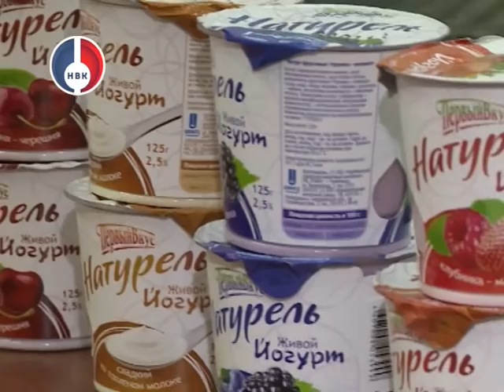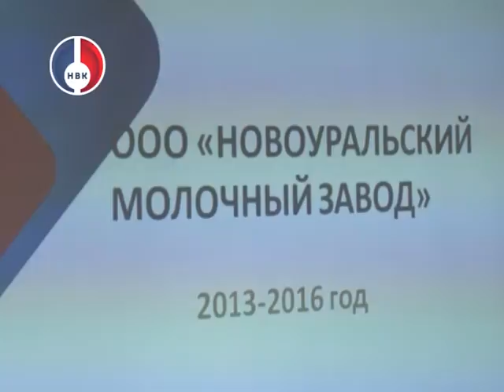Новоуральский Молочный завод - день сегодняшний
192 сотрудника сотрудника новоуральского Молочного завода обеспечивают бесперебойную работу предприятия. Выпущено 130 тысяч тонн йогуртов, модернизирован цех по производству масла. Об этих и других достижениях узнали участники выездного заседания новоуральского филиала Свердловского областного Союза промышленников и предпринимателей.